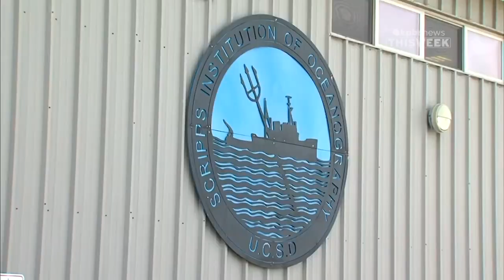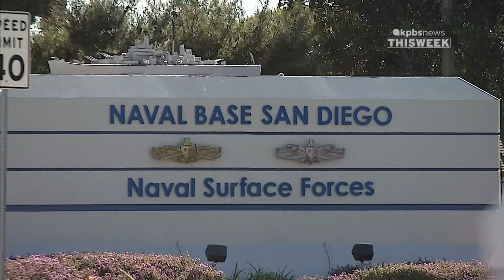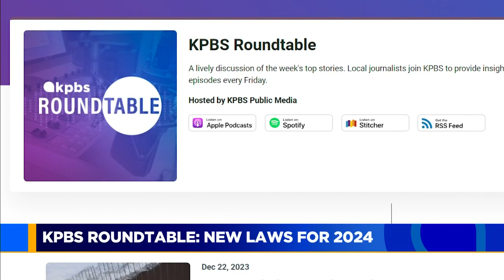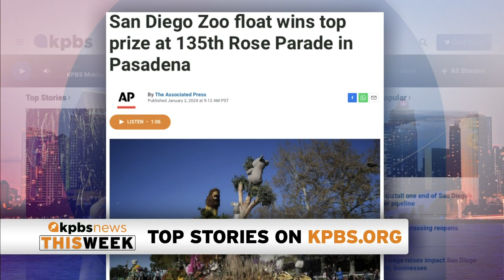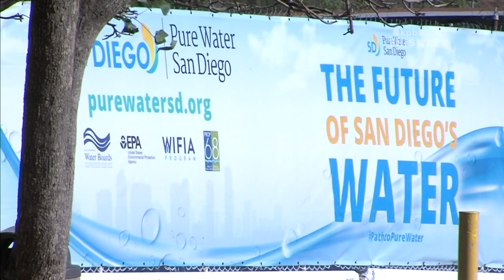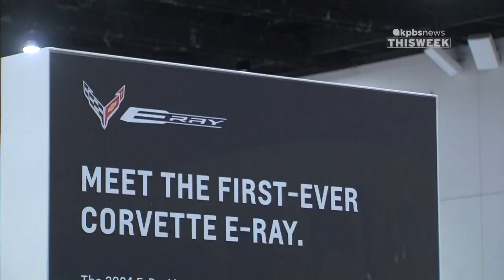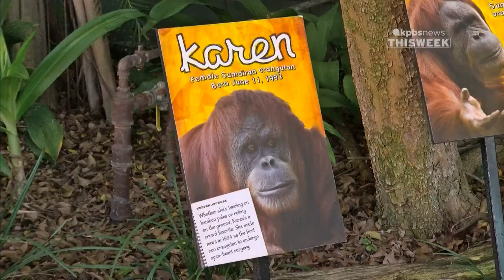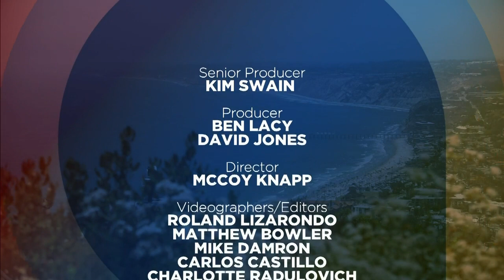KPBS News This Week, Friday, January 5, 2024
A raise for minimum wage workers. We'll hear from those who stand to benefit, and businesses that are trying to balance the added costs. The Ocean Beach pier has taken a beating. See the damage done by huge waves as the city evaluates what to do with the aging structure. And, the San Diego Zoo put on a show at this year's Rose Parade.